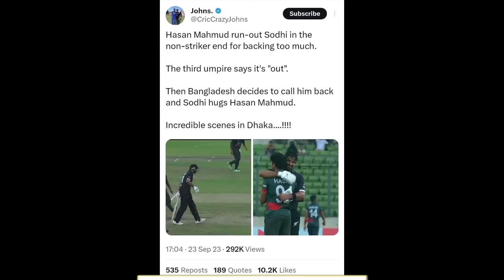Bowler did Mankad Run Out BUT THEN this happened...😮| Hasan Mahmud Ish Sodhi Run Out Incident